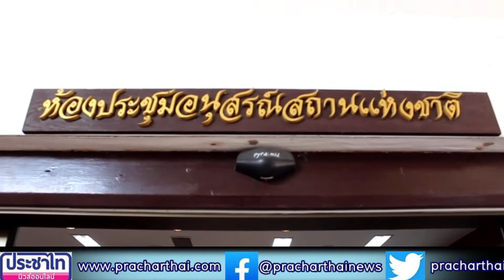"สภาอภิชาตบุตรรวมใจภักดิ์"จัดพิธีมอบรางวัล"พ่อดีเด่น แม่ดีเด่น ลูกกตัญญู"ครั้งที่ 5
เมื่อเวลา 15:00น.วันที่ 5 ธันวาคม 2563 ที่อนุสรณ์สถานแห่งชาติดอนเมือง กรุงเทพฯพลตรีวัชชรินทร์ สุวรรณรินทร์นายทหารราชองครักษ์พิเศษเป็นประธานในพิธีมอบรางวัล พ่อดีเด่น แม่ดีเด่น ลูกกตัญญู จัดโดยสภาอภิชาตบุตรรวมใจภักดิ์ร่วมกับสภาศิลปินความดีเพื่อศาสนา,สภาวัฒนธรรมเพื่อสันติภาพ,สมาคมสตรีไทยสากลและดร.ณรามิล วิชณุซัน คุ้มรักษ์ ถวายราชสดุดีรวมใจไทยตลอดกาล โดยมีดารา เซเลป นางงาม นายแบบ สื่อมวลชนนักธุรกิจ CEO ผู้นำชุมชน ผู้นำศาสนา เยาวชนต้นแบบ ผู้ทำงานจิตอาสาร่วมถวายราชสดุดีและรับสายสะพายอภิชาตบุตรรวมใจภักดิ์ครั้งที่ 5ซึ่งเป็นรางวัลความกตัญญูกตเวทีต่อบุพการีและผู้มีพระคุณทั้งยังเป็นแบบอย่างของบุคคลที่มีคุณภาพคัดเลือกจากหลากหลายสาขาวิชาชีพ ครั้งนี้มี พ.ท.ปัญญา พรหมนุชหัวหน้าแผนกส่งกำลังบำรุงกองสนับสนุนสำนักการศึกษาทหารสถาบันวิชาการป้องกันประเทศได้รับเข็มกลัดพระบาทสมเด็จพระเจ้าอยู่หัวรัชกาลที่ 9และสายสะพายลูกกตัญญูดีเด่นพิธีมอบรางวัลในครั้งนี้มีเข้ารับรางวัลพ่อดีเด่น แม่ดีเด่น ลูกกตัญญูอย่างมากมาย ครั้งนี้มีนายสมพงษ์ กล่อมน้อยอายุ 27 ปีจบคณะบริหารธุรกิจสาขาการจัดการโลจิสติกส์ได้รับเข็มกลัดพระบาทสมเด็จพระเจ้าอยู่หัวรัชกาลที่ 9และสายสะพายลูกกตัญญูดีเด่น,น.ส.วนิดา สิทธิวงศ์ษาอายุ 26 ปีจบคณะบริหารธุรกิจสาขาการจัดการโลจิสติกส์ได้รับเข็มกลัดพระบาทสมเด็จพระเจ้าอยู่หัวรัชกาลที่ 9และสายสะพายลูกกตัญญูดีเด่น ซึ่งทั้งสองเป็นบุตรของนายธเนศ กล่อมน้อยผู้สื่อข่าวหนังสือพิมพ์ประชาไทนิวส์ออนไลน์ได้อบรมสั่งสอนมีความกตัญญูกตเวทีเป็นคนดีของสังคมและชอบช่วยเหลือผู้อื่นมีความตั้งใจอุตสาหะและประสบผลสำเร็จในการศึกษาเล่าเรียนจนพ่อแม่ภูมิใจตลอดจนช่วยเหลือสนับสนุนหนังสือพิมพ์ด้วยดีเสมอมา
บุญส่ง วงค์แสง คลิปภาพข่าว ผู้สื่อข่าว หนังสือพิมพ์ประชาไทนิวส์ออนไลน์